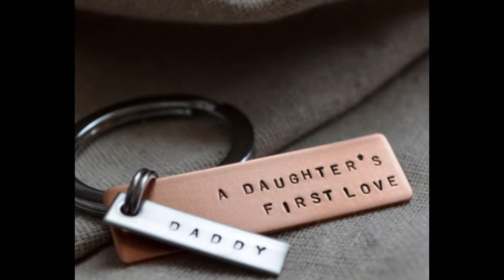@# thank you papa ;- )